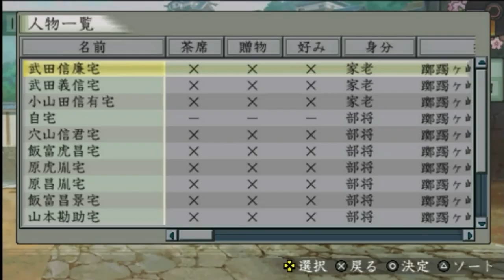▼[太閤立志伝5実況] 明智光秀物語 第10話 「風林火山の札を獲得」 ~武田家に仕官したことで、今川の雪斎から入手！~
武田家に仕官したことで、これまで往来のほとんどなかった、武田、今川、北条の家臣団との交流が可能になり、さっそく今川の軍師格の大原雪斎を訪問したところ、あっさり風林火山を手に入れることができました。
このあとはしっかり勲功を稼ぎ、軍団長に就任後には風林火山を利用していきたいと思います。

今日の東京のコロナの感染者は160人超え。。。
終息には遠いですね。アメリカの国土安全保障省の発表によると、コロナは日光に弱く、夏にかけて感染力が低下する可能性が高い、とのことのようですが、タイやシンガポールで感染が広がったことから、本当？という感じがします。
少なくともGW期間中の終息はないと思うので、このまましばらくタイには遊びにいけなさそうですね。。。